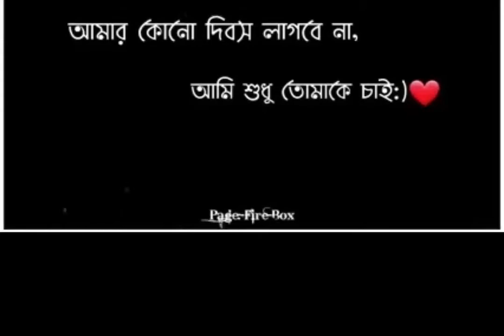21 February, 2021